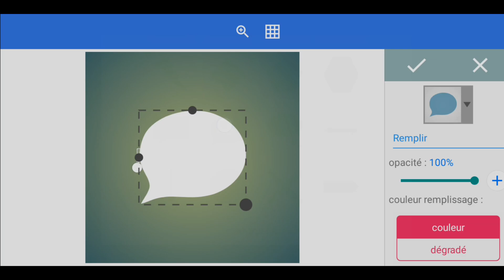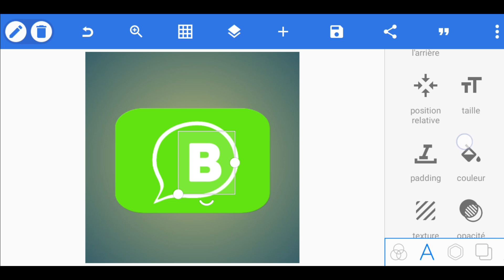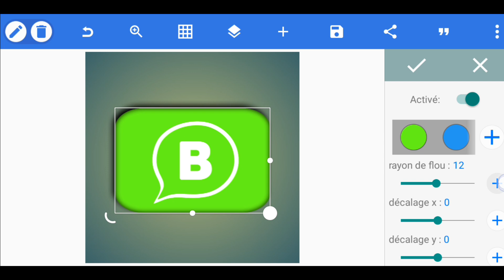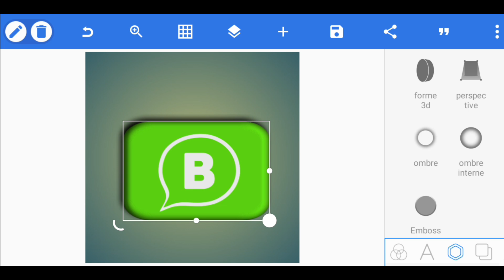comment réaliser le logo whatsapp professionnel avec Pixallab | Create WhatsApp logo professionnel.